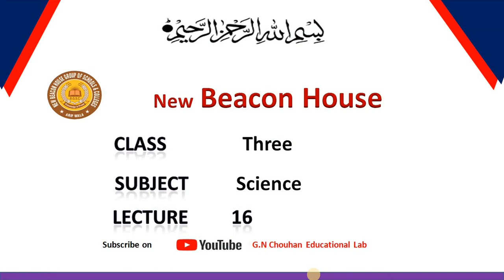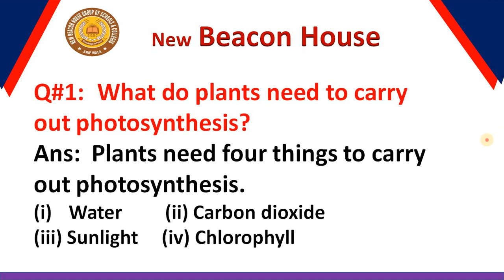The plant world. Unit # 3. Class 3 sci. Lec # 16.